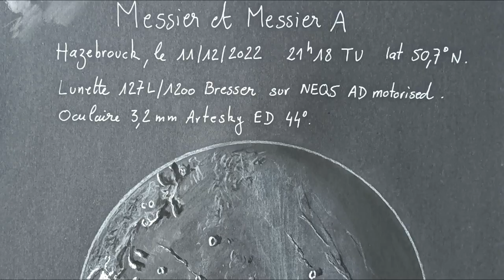#17 MOON XPLORER - Les Jumeaux de Messier.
#17 MOON XPLORER - Les Jumeaux de Messier. Deux petits cratères lunaires vraiment fascinants. surnommés les "comètes" : Messier et Messier A... Ils nous raconte l'histoire mouvementée de la Lune. Que c'est-il passé sur la surface lunaire en 1842 ? Mystère...